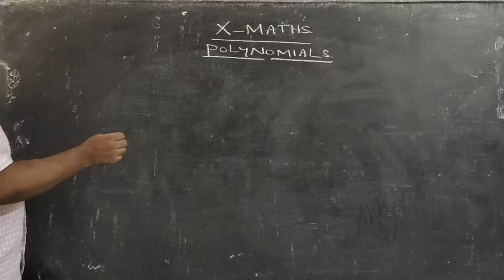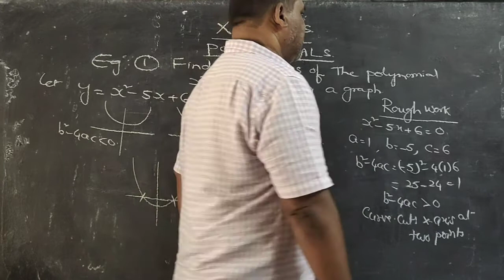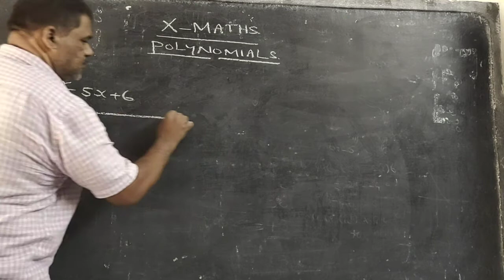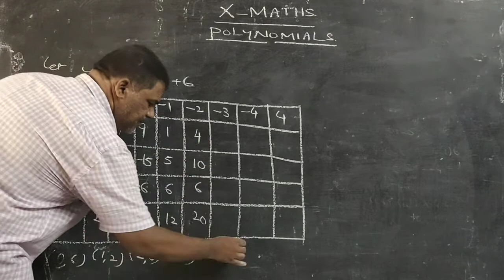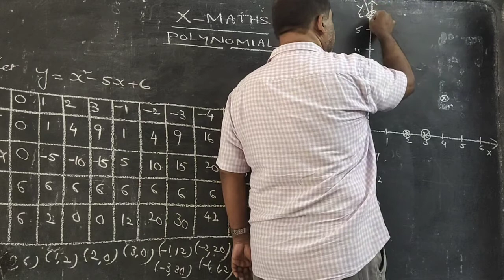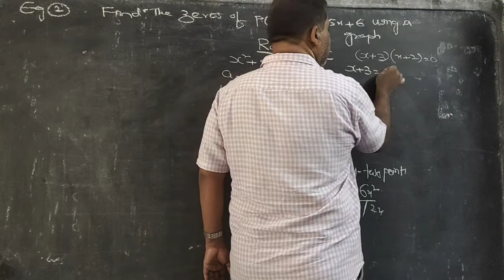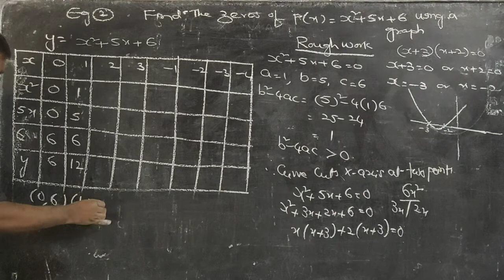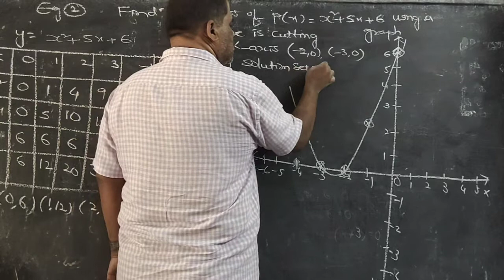X class maths 27th August